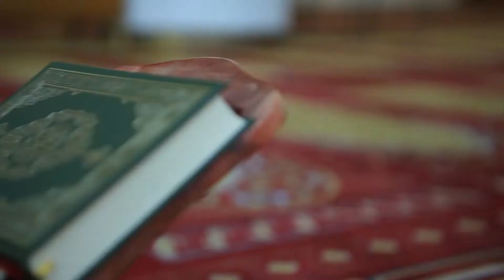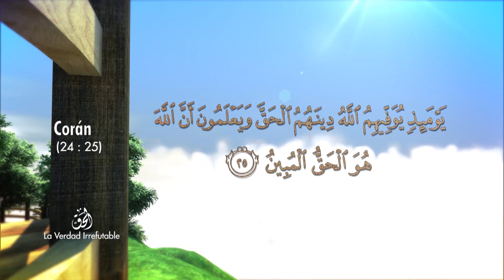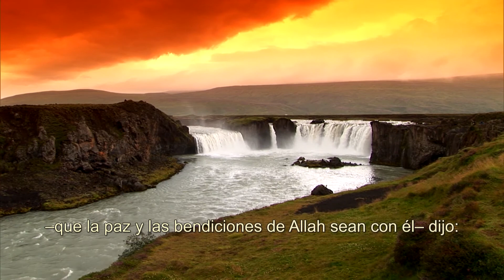EL CÁLAMO PGM 403 DOMINGO 12/01/2020 BLOQUE 1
Corán Sura 67 La Soberanía
99 nombres de Dios la Verdad Irrefutable